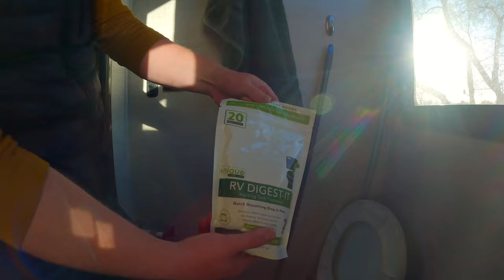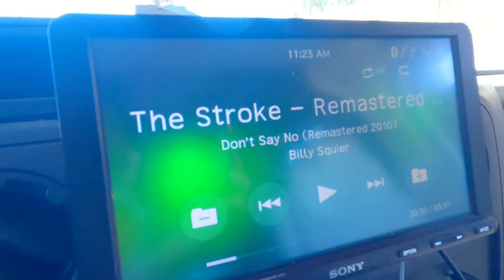We’re Getting Much Closer to our New Motorhome! | FULL TIME RV LIVING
Our drone

For super cheap internet, this is the cellular router we use (I have made videos on this!)

Opting for a much easier power setup instead? This is our power station!

We're Joel and Emma, converting our 2006 Blue Bird All American school bus to live in with our two dogs, Samantha and Colt. Follow along as we turn this bus into our perfect Cozy Living Machine!